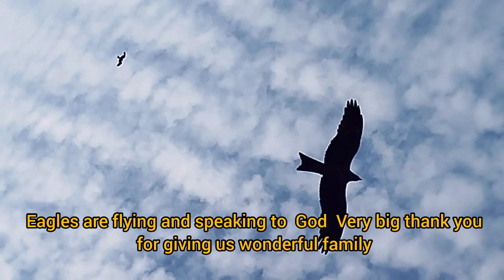Happy Birthday Twinkie ❤🐱And Grace our little Cat Needs prayers